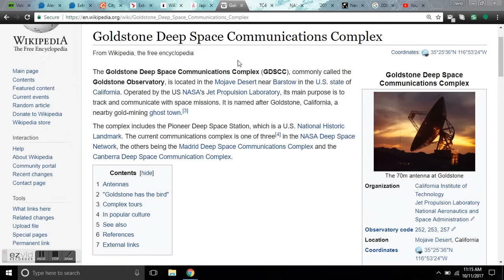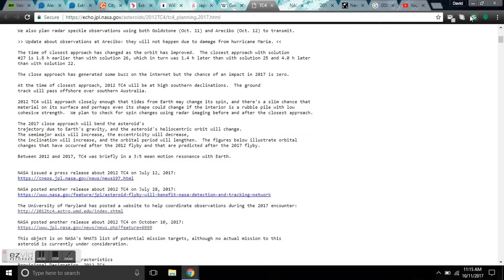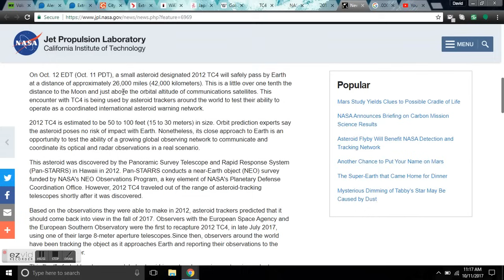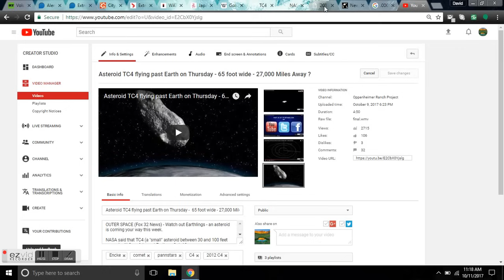UPDATE - Asteroid 2012 TC4's closest approach will be over Antarctica at 10:42 p.m. PDT on Oct. 11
Asteroid TC4's closest approach to Earth will be over Antarctica at 1:42 AM EDT on Oct. 12 (10:42 p.m. PDT on Oct. 11). Tens of professionally run telescopes across the globe will be making ground-based observations in wavelengths from visible to near-infrared to radar. Amateur astronomers may contribute more observations, but the asteroid will be very difficult for backyard astronomers to see, as current estimates are that it will reach a visual magnitude of only about 17 at its brightest, and it will be moving very fast across the sky.

Many of the observers who are participating in this exercise are funded by NASA's NEO Observations Program, but observers supported by other countries' space agencies and space institutions around the world are now involved in the campaign.

Vishnu Reddy, an assistant professor at the University of Arizona's Lunar and Planetary Laboratory in Tucson, is leading the 2012 TC4 campaign. Reddy is principal investigator for a NASA-funded near-Earth asteroid characterization project. "This campaign is a team effort that involves more than a dozen observatories, universities and labs around the globe so we can collectively learn the strengths and limitations of our near-Earth object observation capabilities," he said. "This effort will exercise the entire system, to include the initial and follow-up observations, precise orbit determination, and international communications."

In September, asteroid observers were able to conduct a "pre-test" of coordinated tracking of the close approach of a much larger asteroid known as 3122 Florence. Florence, one of the largest known NEOs, at 2.8 miles (4.5 kilometers) in size, passed by Earth on Sept. 1 at 18 times the distance to the Moon. Coordinated observations of this asteroid revealed, among other things, that Florence has two moons.